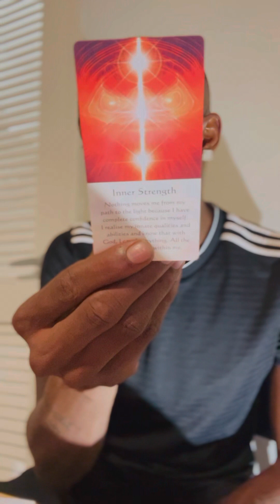LIBRA ♎️ “ You don’t have to look back , there’s nothing back there . Move forward !